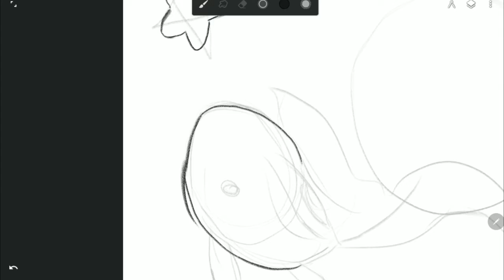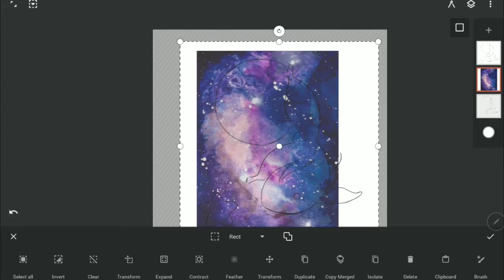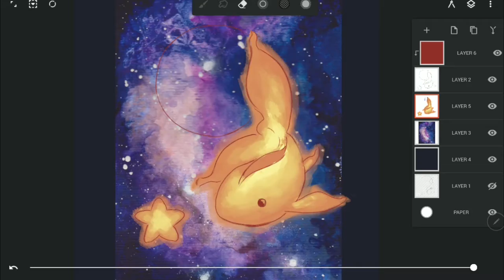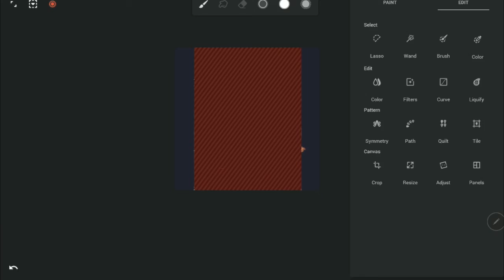Galaxiesforqinni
Time: roughly 4-5 hours, 20x speed